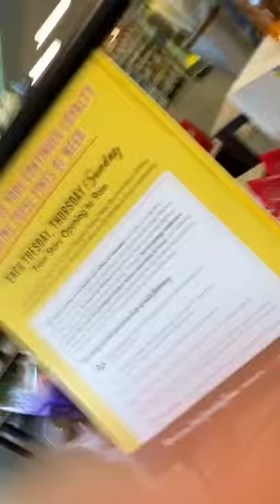Man Fashions Diaper Into Face Mask || ViralHog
Occurred on May 4, 2020 / Monterey, California, USA

"On my way home one day, my best friend/roommate Emily (shown at the end of the video) asked if I'd pick up some beer on the way. It was the first day of Monterey County's mandatory mask rule. I wasn't planning on shopping, so as I began to walk in the store, I was turned away at the door due to 'no face covering.' I searched my car, but had no mask or cloth but I did randomly have a box of Pampers (bought for a baby shower prior to COVID) and did not want to make a second trip. So, I fashioned a diaper mask, crossed my fingers, and was allowed in."